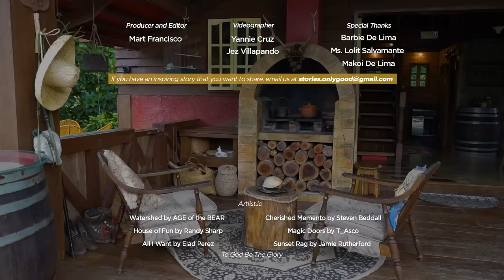A Mother's Gift: Take A Tour On This Unique Farmhouse With A Fish Pond in Naga City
Naga City, Bicol — Join us on a captivating tour of a truly unique fish pond farmhouse in the heart of Naga City, where a mother's thoughtful gift has blossomed into a sustainable haven. Explore the harmony of nature and creative design as we unveil the charm of this one-of-a-kind home. Amidst the reflective allure of the fish pond's waters and thriving gardens, this is a testament to the beauty that unfolds when love, vision, and nature come together. Come along for an inspiring journey through the story and spaces of this remarkable farmhouse.